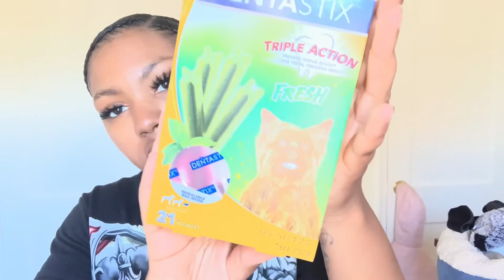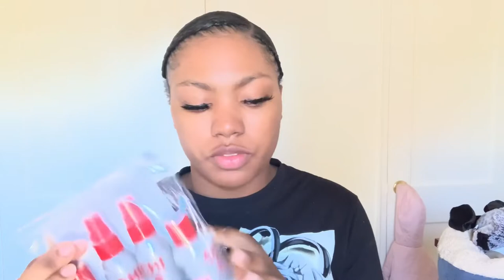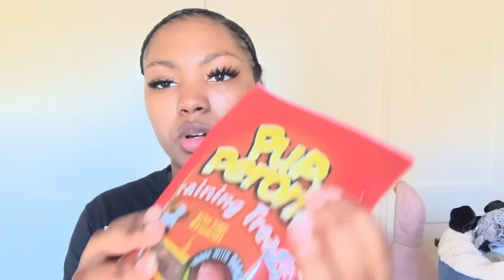We’re getting a puppy/ Puppy Haul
We’re getting a puppy for Christmas!!

🎶 it’s the Hamm Famm … it’s the Hamm Famm, aye 🎶